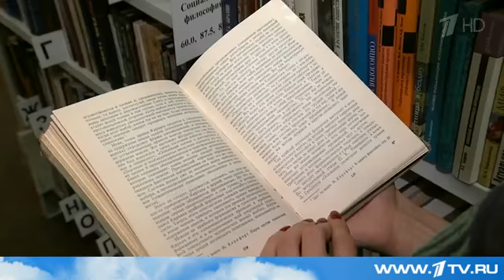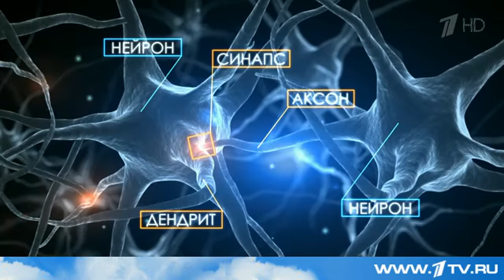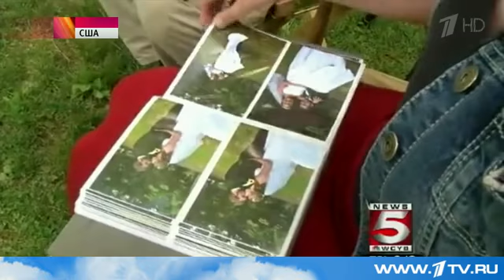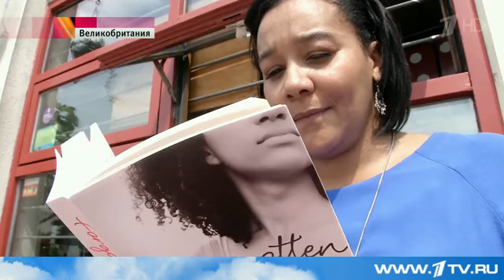Генетики МГУ заявили, что нашли способ чинить ДНК, предотвращая болезнь Альцгеймера.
92-летняя обитательница норвежского дома престарелых сбежала в Швецию к своему 87-летнему бойфренду. Ничего противозаконного, но персонал больницы бил тревогу и сходил с ума - ведь и на старуху бывает проруха, предупредить она их забыла. Причем оказалось, что в провал в памяти упало все - позвонить врачам, взять с собой таблетки и вещи, деньги на обратную дорогу - все, кроме любимого образа. Нашедшей ее полиции она пообещала вернуться в дом престарелых, когда устанет от возлюбленного.